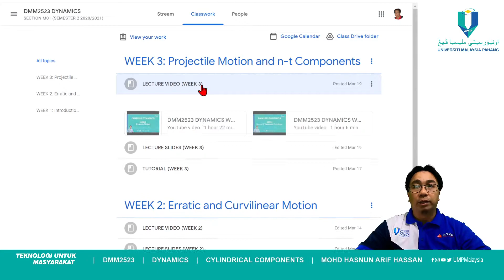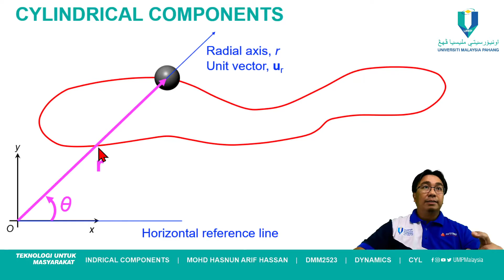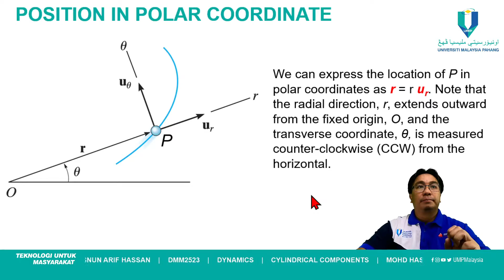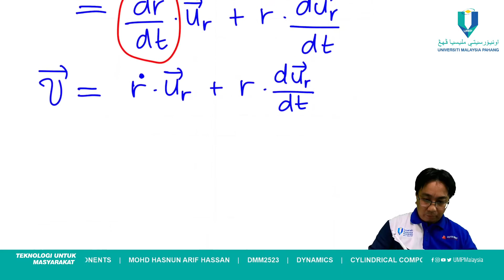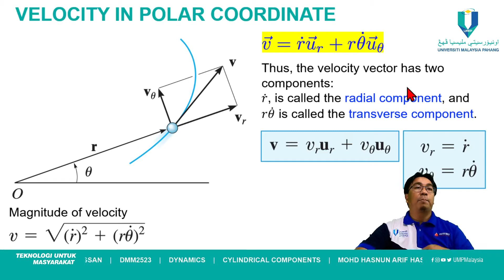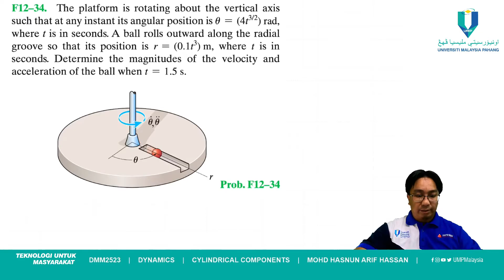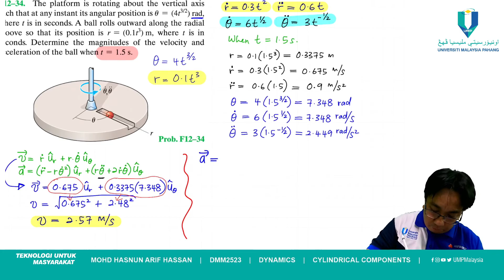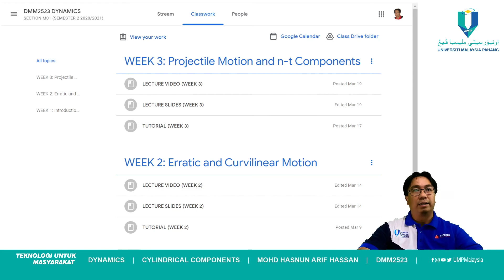07 Cylindrical Components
00:00 Start
02:36 Cylindrical Components
02:48 Lesson Outcomes
04:46 Curvilinear Motion
05:27 Rectangular Components
09:32 Normal & Tangential Components
12:48 Cylindrical Components
18:50 Applications of Cylindrical Components
23:34 Position in Polar Coordinate
29:07 Velocity in Polar Coordinate
54:01 Acceleration in Polar Coordinate
1:00:25 Cylindrical Coordinate
1:04:03 Example Problem 1